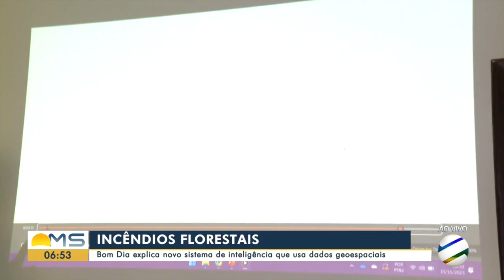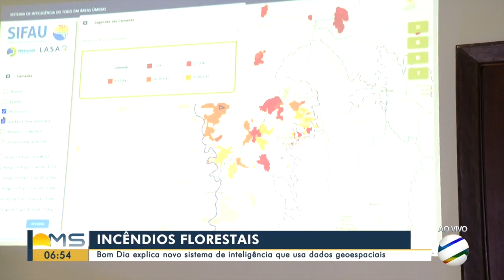Sistema de Inteligência do Fogo em Áreas Úmidas foi lançado em Mato Grosso do Sul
De o play e confira a entrevista no Bom Dia MS sobre o lançamento do SIFAU - Sistema de Inteligência do Fogo em Áreas Úmidas.

O SIFAU fornecerá dados técnicos capazes de auxiliar o poder público e os pantaneiros na tomada de decisão e identificação de onde realizar o manejo integrado do fogo.

A construção e implantação do SIFAU é uma parceria entre a Wetlands International e o Laboratório de Aplicações de Satélites Ambientais (LASA) do Departamento de Meteorologia da Universidade Federal do Rio de Janeiro (UFRJ), com apoio do Programa de Pesquisas Ecológicas de Longa Duração (PELD) coordenado pelo Núcleo de Estudos do Fogo em Áreas Úmidas (NEFAU) da Universidade Federal de Mato Grosso do Sul (UFMS). O SIFAU é um dos produtos do Programa Corredor Azul (PCA), programa que tem como objetivo central proteger a saúde e a conectividade do sistema de áreas úmidas Paraná-Paraguai.